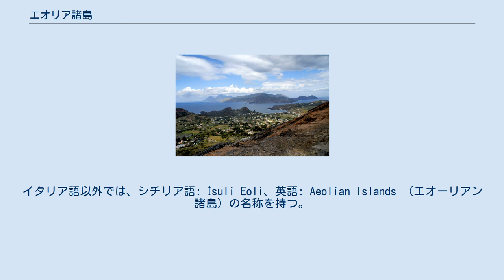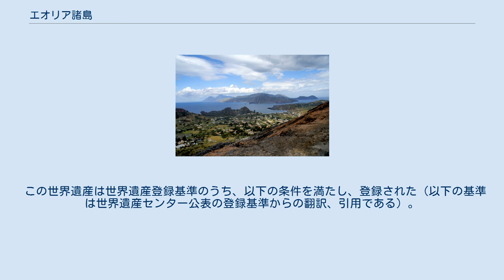エオリア諸島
エオリア諸島 または エオリエ諸島（伊: Isole Eolie）は、シチリア島北方、ティレニア海南部にY字型に連なる火山性の諸島である。
リーパリ島など主要7島で構成される諸島全体には約1万3000人の人々が暮らしており、行政上はシチリア州メッシーナ県に属する。
 いまなお活発な火山活動を行っているストロンボリ島（ストロンボリ火山）からは「ストロンボリ式噴火」の用語が生まれ、ヴルカーノ島（ヴルカーノ火山）が「ブルカノ式噴火」の用語が生まれるなど、火山学の発展に大きく影響した。
これらの島々は、 2000年にユネスコの世界遺産（自然遺産）に登録された。
 諸島の名は、ギリシャ神話における風の神アイオロスに由来する。
主島であるリーパリ島（リパリ島）に因み、リーパリ諸島あるいはリパリ諸島という呼び方もある。
イタリア語以外では、シチリア語: Ìsuli Eoli、英語: Aeolian Islands （エオーリアン諸島）の名称を持つ。
 エオリア諸島を構成する主要7島。
 これらの島は、行政上はシチリア州メッシーナ県に属し、4つの基礎自治体（コムーネ）がある。
サリーナ島以外の島はリーパリのコムーネに属しており、サリーナ島はサンタ・マリーナ・サリーナ 、レーニ、マルファの3コムーネに分れている。
 島々はこの海域の活発な海底火山活動により形成された。
地質学・火山学の分野では、この諸島の島々の名に由来する語がある。
例えばヴルカーノ島は「火山」を指す語（英: volcano）そのものの語源となっている。
ストロンボリ島は間欠的な激しい噴火を示す「ストロンボリ式噴火」のモデルとなっている。
リーパリ島で発見された石英粗面岩は、島の名に因み liparite と呼ばれた（現在は石英粗面岩という用語は用いられず、流紋岩に統一されている）。